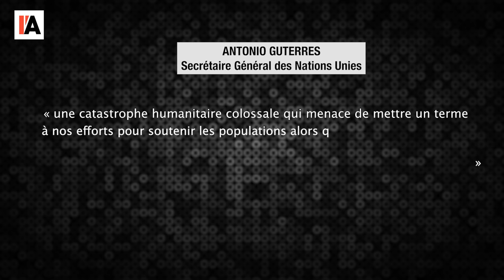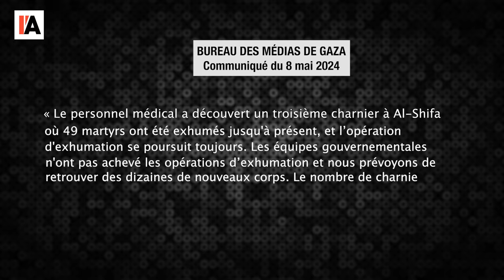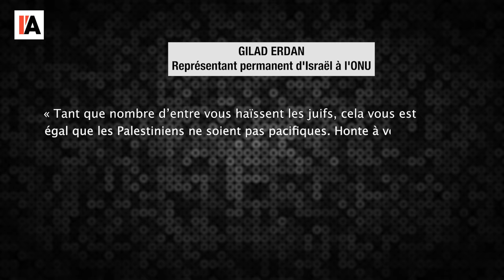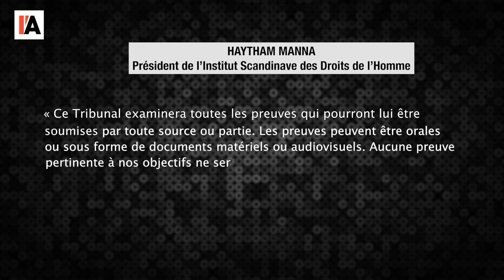Rafah : le Guernica d'aujourd'hui - Le Monde vu d'en bas - n°129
Pour aller plus loin :
- « Conférence internationale en vue de la création d’un Tribunal International
sur la Palestine (6-8 juin 2024) à Genève », Madanïya, Civique et Citoyen du
- « L’Assemblée générale vote à une écrasante majorité pour l’admission de
l’Etat de Palestine à l’ONU et rehausse son statut d’observateur permanent »,